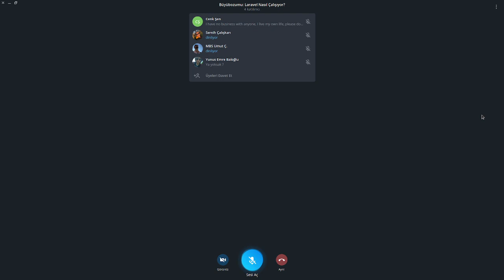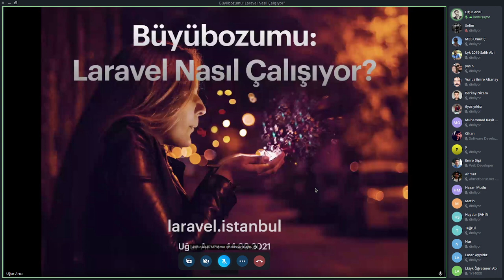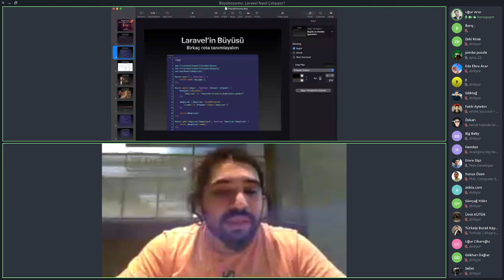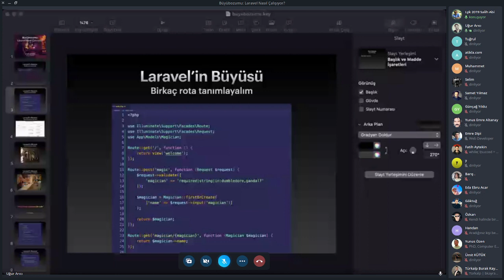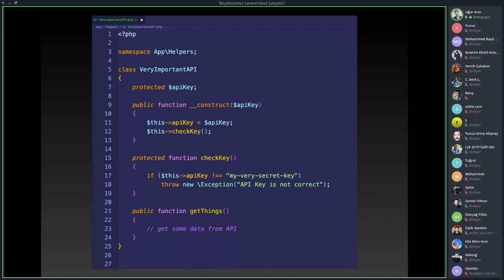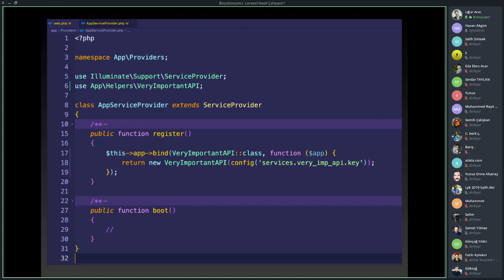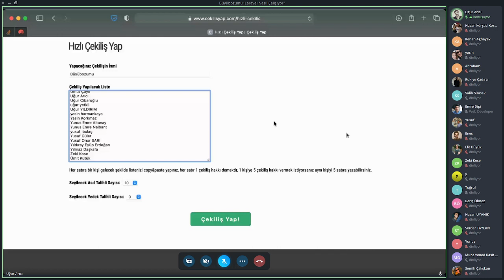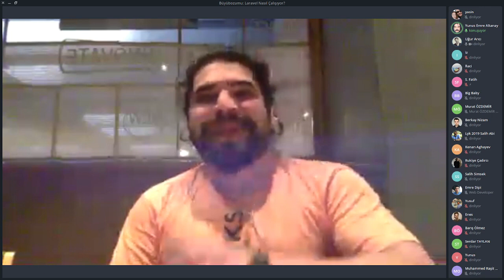Büyübozumu: Laravel Nasıl Çalışıyor? - Laravel İstanbul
14 Eylül 2021 tarihli Laravel İstanbul çevrimiçi etkinliğinin kaydıdır. Etkinlik detayları

Laravel, GitHub'daki yaklaşık 70 bin yıldızıyla yalnızca PHP'de değil tüm dillerdeki en popüler Web frameworkü olarak kabul ediliyor. Bu kocaman sevginin en önemli sebeplerinden biri Laravel'in birçok şeyi sanki büyülüymüş gibi çözüveriyor oluşu. Öyle bir şey ki bir şeye ihtiyaç duyacağımızı biliyor ve tam da gerektiğinde çok basit bir şekilde çözüyor; gerçekten büyü gibi.

İşte bu etkinlikte Laravel'in yaşam döngüsü ve büyülü gibi görünen çalışma şeklini mümkün kılan Service Container ve Service Provider konularından bahsederek Laravel'in büyüsünü bozacağız; gerçekte nasıl çalışıyor ve bunu kendi faydamıza nasıl kullanabiliriz işte bunu göreceğiz.

Etkinliğimiz organizatör ve konuşmacımız Uğur Arıcı'nın anlatımı ile başlayacak ve konuya dair alınan soruların yanıtlanmasıya devam edecek. Ardından sonraki konuşmalar için seçenekler belirtilip öneriler alınarak tamamlanacak.